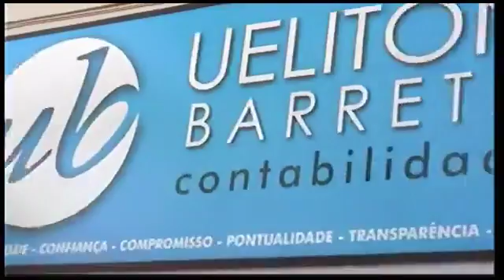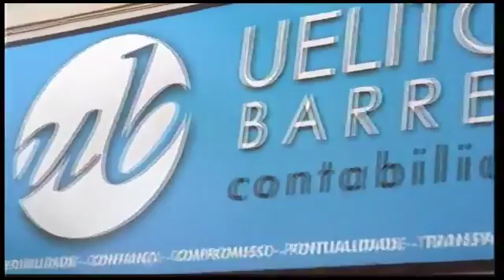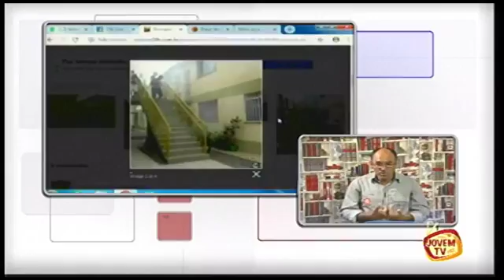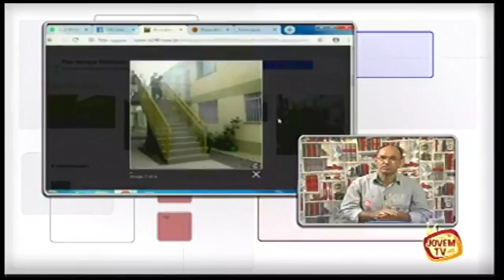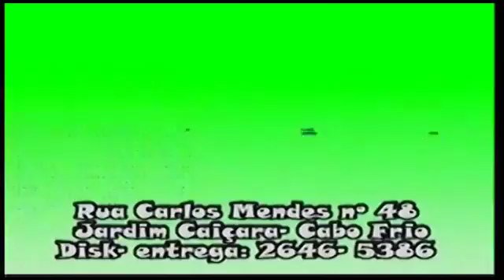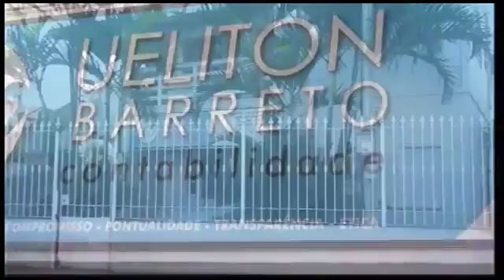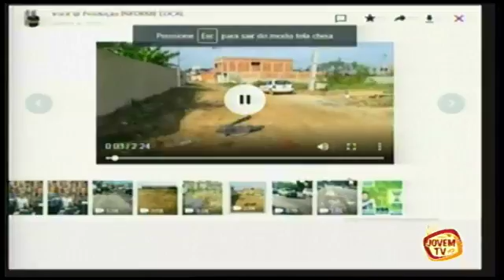Inforne Local 02 10